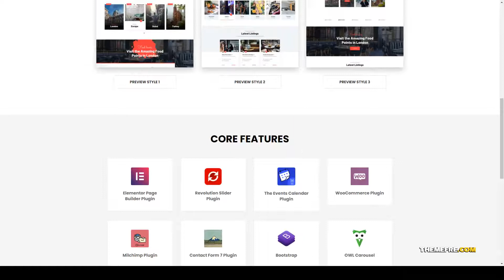Ziston - Directory Listing WordPress Theme listing 14 Narumi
Columns 4+

 Layout Responsive

 Tags directory, hotels, listing, listing easy, local search, Paid listings, promotions, rent, responsive, restaurants, services, tickets, traveling, vendors